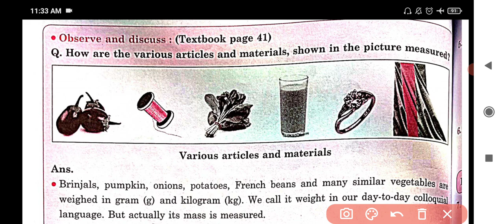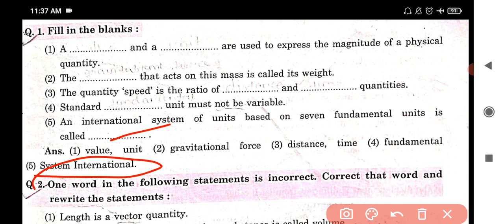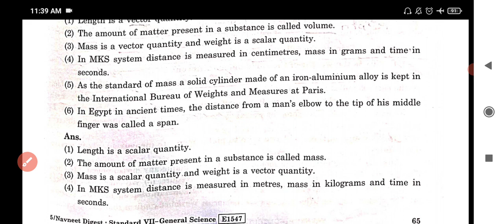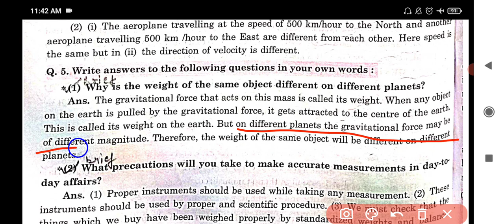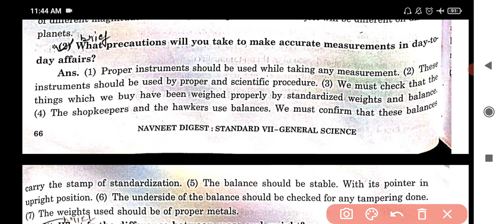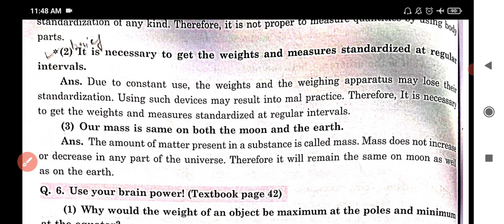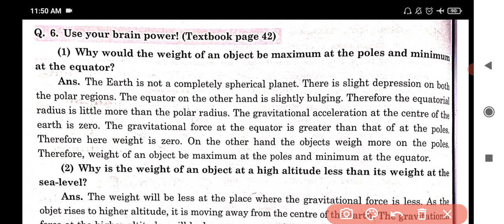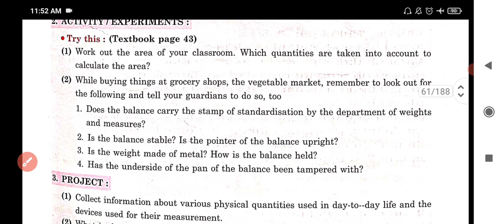7th. Std. Science Lesson 6. Measurement of Physical Quantity. Question answer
digest questionanswer